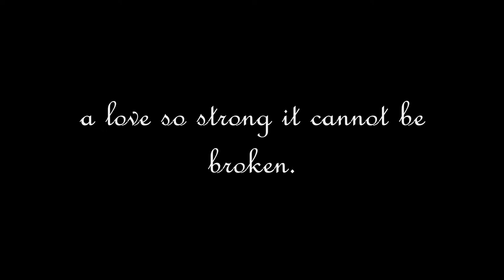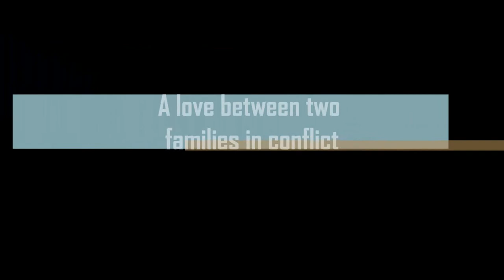Official "Romi dan Juli" Trailer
The trailer of possibly the greatest Indonesian adaption of 'Romeo and Juliet' ever made.

Directed by: Andrew Wang and Justin McStay

Trailer by: Andrew Wang